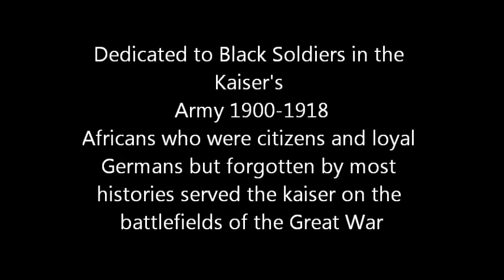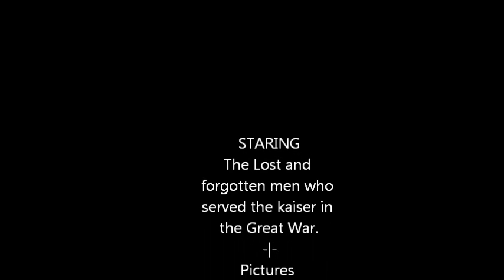Black Soldiers in the Great War 1914-18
Few people know that Germany had black soldiers in small numbers in their armies in europe during the Great War. The state of Prussia established a trading post in Africa as early as the 17th. century so it is possible that some of these men shown here were descendants of Africans who came to Germany 2-300 hundred years before. There are paintings of black musicians in the army of Frederick the Great. These men were not slaves as that was against the law in Prussia and later the Empire.

In order to have been in the Imperial German Army as soldiers these men must have been full citizens. They stand among fellow soldiers without any seperation due to race not so in the United States Army at this time since it was a segregated force. Several of these soldiers are also shown wearing the uniforms of premier regiments of the guard. The driver in the Freikorps picture is not only a dashing looking veteran of the 4 years of war but was still fighting as a soldier for his Germany after the Peace Treaty was signed!

If anyone has more information I would appreciate having it. Some bright scholar of social history could earn a PHD writing a book about these men! Sadly, with the rise of the nazis they lost their citizenship and became classed along with others as "unter mensch."